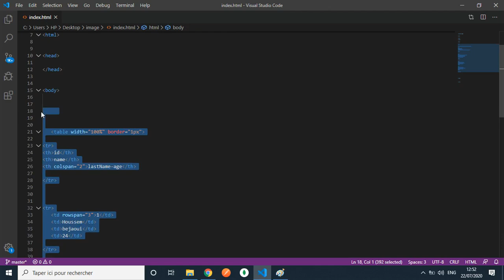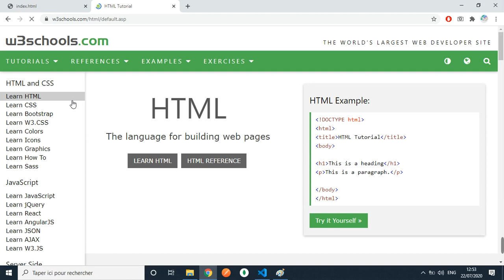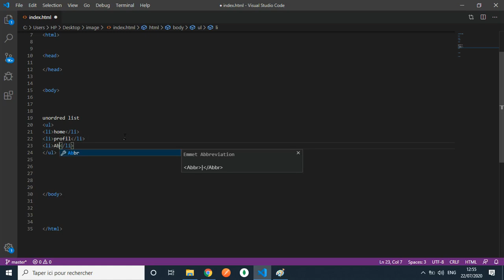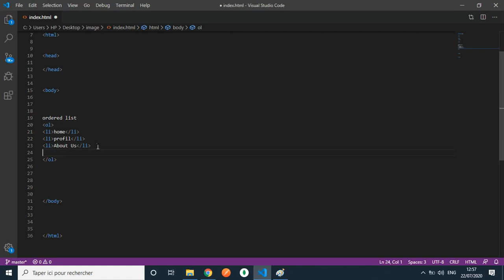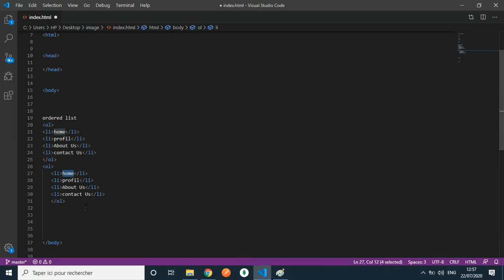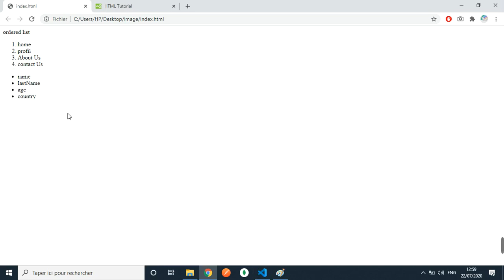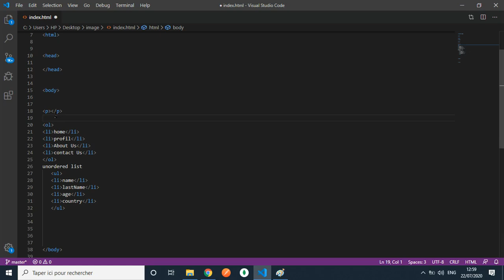Learn HTML5 In Arabic #09: Unordered List And Ordered List Tags UL LI OL In HTML5